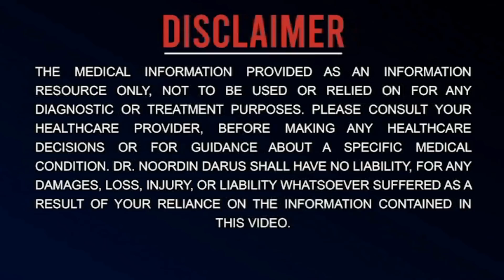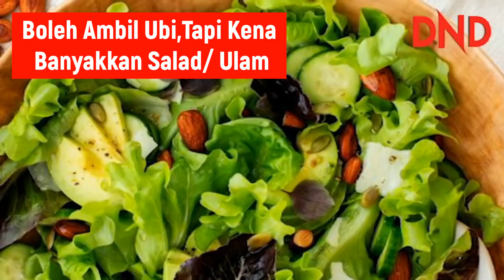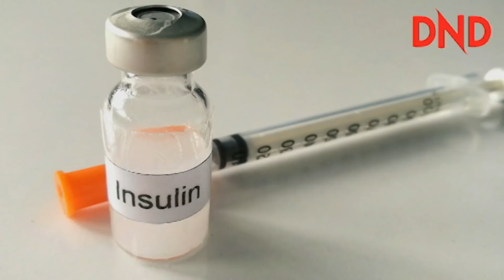Antara Kesalahan Terbesar Sewaktu Berbuka Puasa!